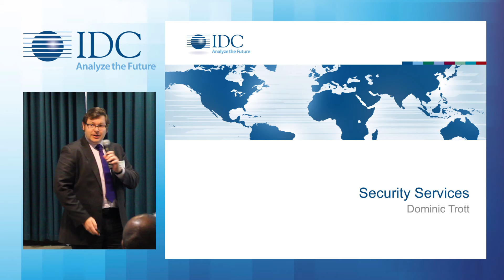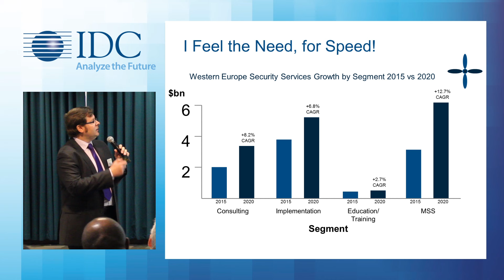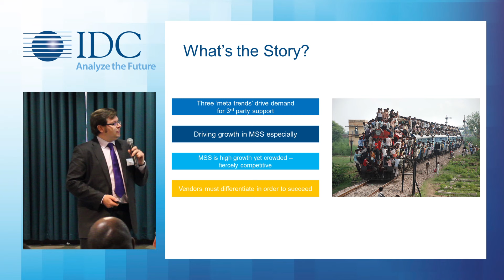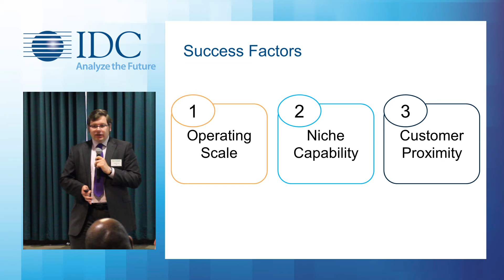Dominic Trott "Security Services"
IDC's Dominic Trott talks about the services side of the EMEA security market at IDC's Infosec Breakfast Briefing, held on the 8th June 2016 in London.